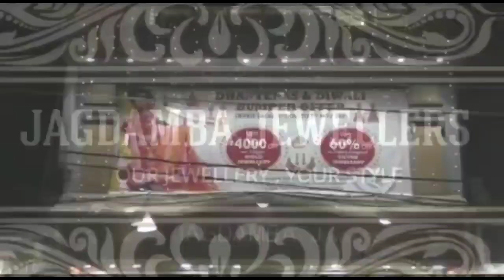ଝାରସୁଗୁଡ଼ା ଉପନିର୍ବାଚନ// କିଏ ଜିତିବ ଝାରସୁଗୁଡ଼ା ?